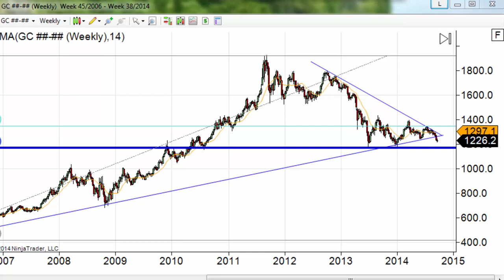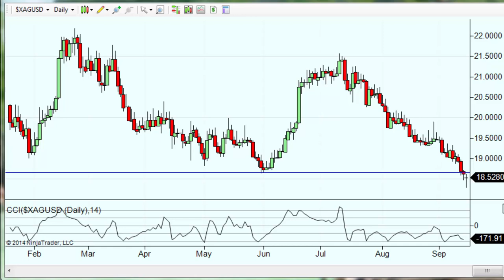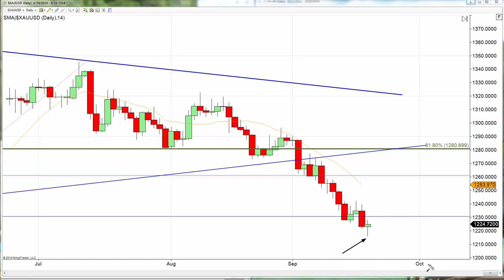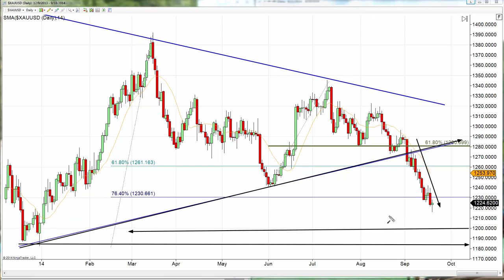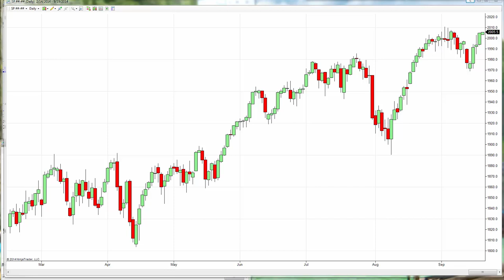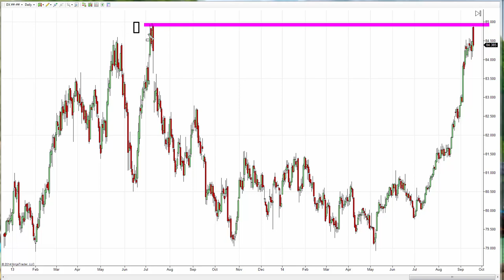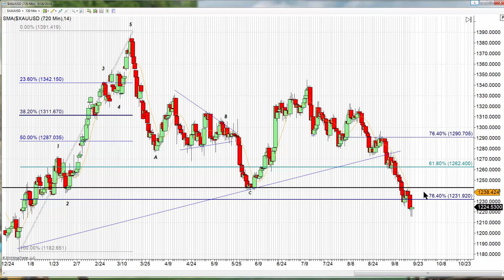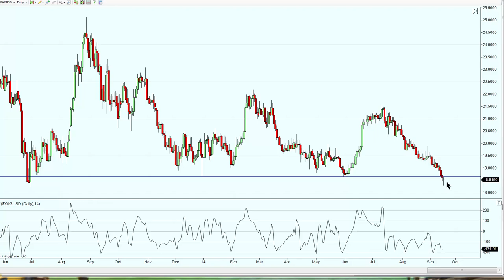Just A Darned Minute | Gold Forecast 09.18.2014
After yesterday's dramatic price retreat yesterday and a plunge to 1216 in intraday trading today, gold has recovered and is posting a very modest gain today in the late afternoon. Short covering, bargain hunting and opportunism are at work. Many traders sensed gold had fallen too far, too fast.